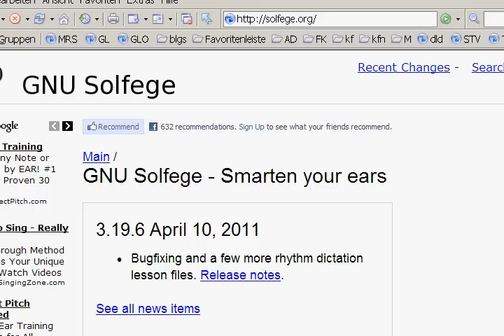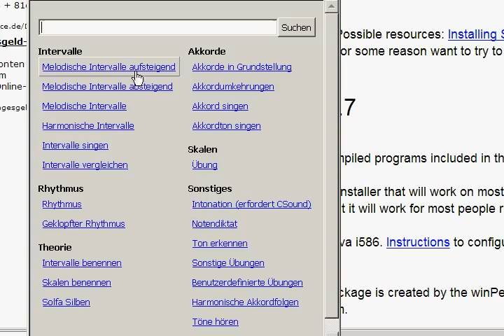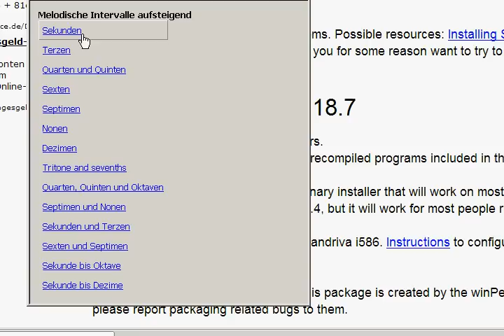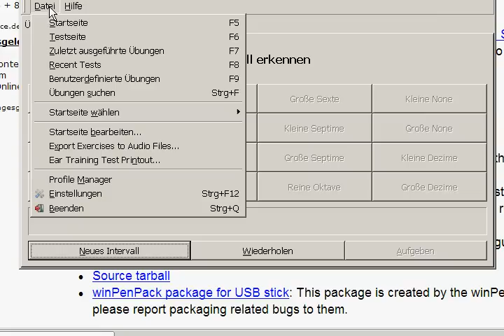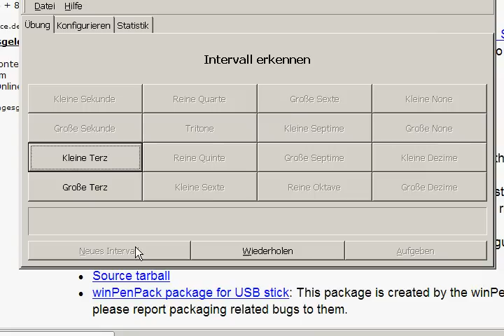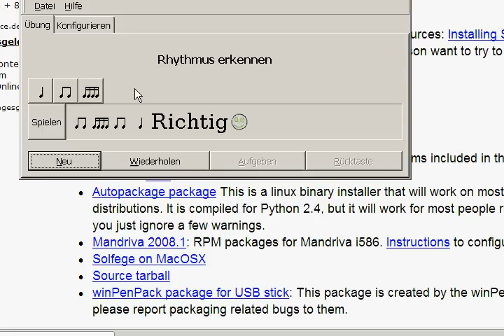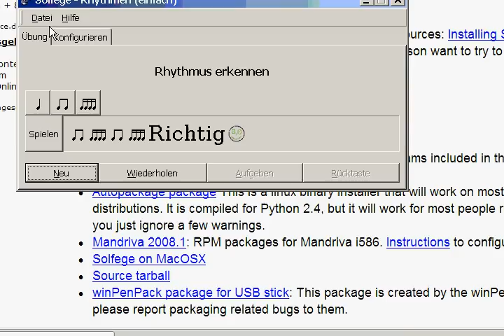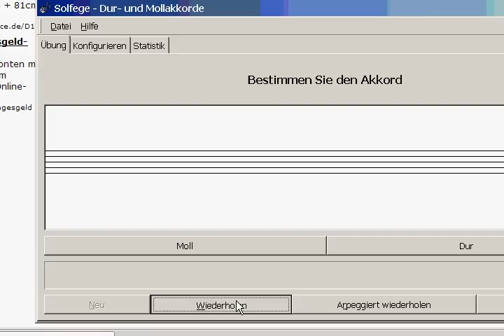Auch für Gitarre wichtig: Gehör trainieren - Videogitarrenkurs, Gitarre lernen online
Die gratis Gehörbildungssoftware Solfege kann Eure Ohren in vielerlei Hinsicht fitt machen. Gut Gitarre zu spielen hängt ganz wesentlich davon ab, wie gut Ihr hinhören könnt. :-)

Infos zu meinen Online Akustik- und E-Gitarrenkursen hier:

12 Wochen Kurs "Gitarre von Anfang an Kurs 1"
(4 x 12  Wochen Fortsetzungskurse möglich)

(2x8 Wochen Fortsetzungskurs möglich)

12 Wochen Kurs "Ernesto's  E-Gitarren Profi-Basics Kurs 1 + 2 in Folge":
(27 Wochen Fortsetzungskurs möglich)